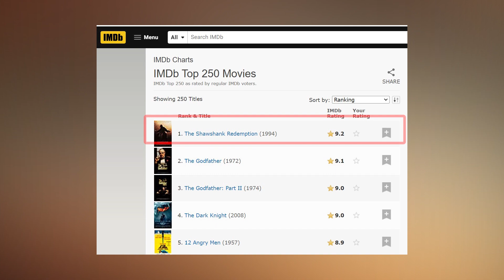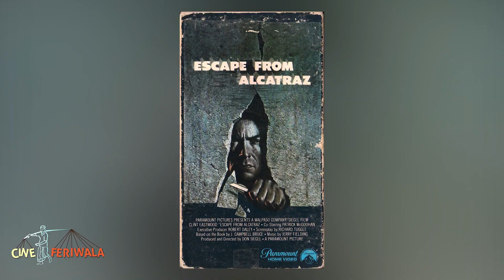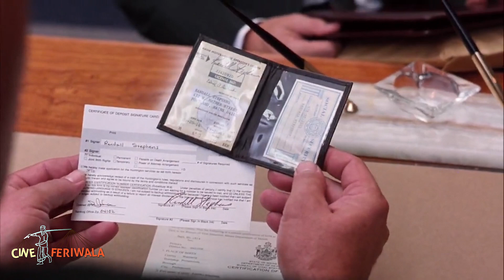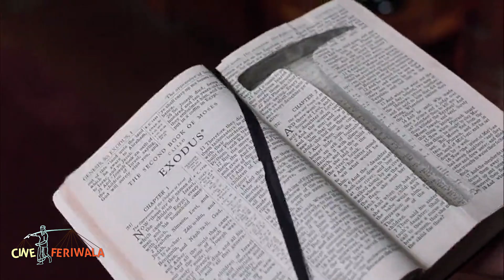The Shawshank Redemption Explained in Bangla | Cine Feriwala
দ্য শশাঙ্ক রিডেম্পশন (The Shawshank Redemption) ছবিটি ১৯৯৪ সালে মুক্তি পাবার পর থেকে এখন পর্যন্ত ৯.২ রেটিং নিয়ে চলচ্চিত্রের অন্যতম ডেটাবেস IMDb তে ১ নাম্বার স্থান ধরে রেখেছে। জেল পালানোর গল্প হলেও ছবিটি অন্যনায় Prison Break ঘরনার ছবি থেকে ভিন্ন। চলচ্চিত্রটি দেখলে আপনাদের ভালো লাগতে বাধ্য।

Released Year: 1994
Director: Frank Darabont
Cinematographer: Roger Deakins
Editor: Richard Francis-Bruce
Writer: Frank Darabont based on Rita Hayworth and Shawshank Redemption by Stephen King
Producer: Niki Marvin
Starring: Tim Robbins, Morgan Freeman, Bob Gunton